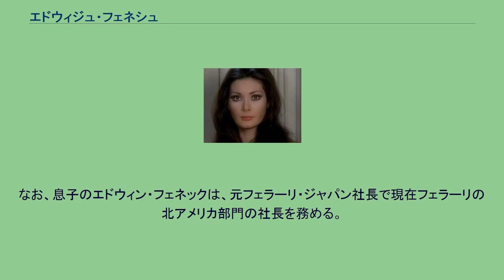エドウィジュ・フェネシュ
エドウィジュ・フェネシュ（Edwige Fenech 1948年12月24日 - ）はフランス領アルジェリア生まれのイタリアの女優、映画製作者。
としてフランス領アルジェリアのコンスタンティーヌ県ボーヌ（現在のアルジェリア民主人民共和国アンナバ）に生まれる。
父はマルタ人、母はシチリア人。
強烈なセックスアピールを活かして女優となり、1970年代から1980年代を通じてイタリアの映画界で活躍。
1970年の『ファイブ・バンボーレ』など、多数の艶笑喜劇や刑事物スリラーやジャッロに出演。
それらの大半はセルジオ・マルティーノの監督作品であった。
1980年代にテレビタレントとなり、バーバラ・ブーシェと共にイタリアのトーク番組に出演した。
製作者としてはアル・パチーノと共に『ヴェニスの商人』などを手がけた。
女優としては、2007年、タランティーノのオファーを受けて『ホステル2』（イーライ・ロス監督作品）に出演している。
1990年代中期に、イタリアの有名な実業家で、元フェラーリ会長のルカ・コルデーロ・ディ・モンテゼーモロと婚約したがその後破棄した。
なお、息子のエドウィン・フェネックは、元フェラーリ・ジャパン社長で現在フェラーリの北アメリカ部門の社長を務める。